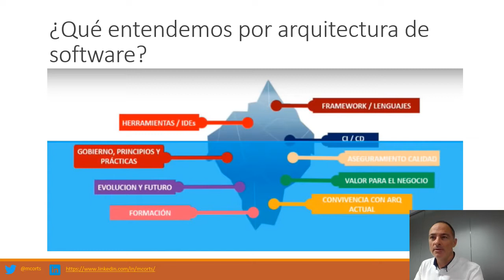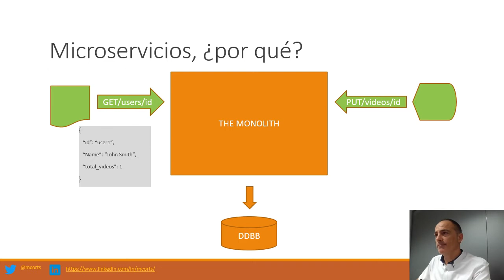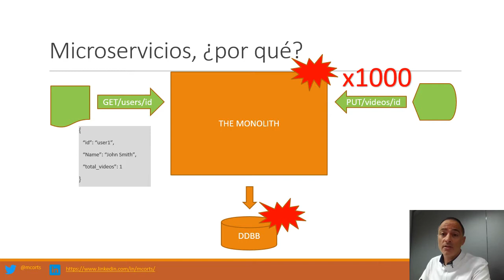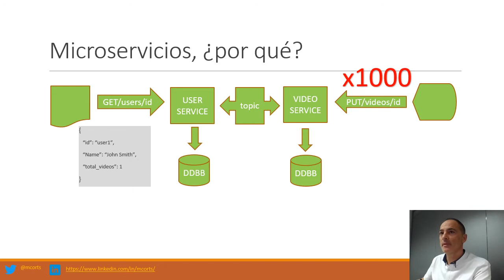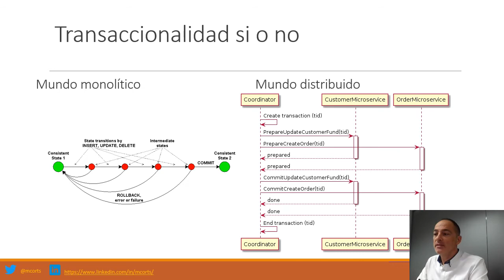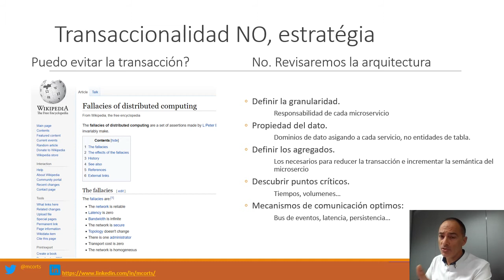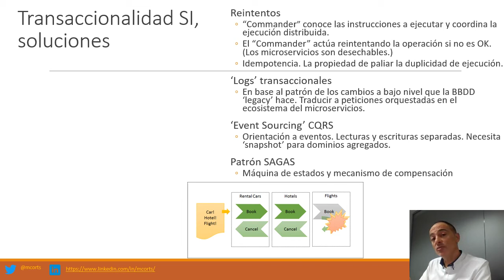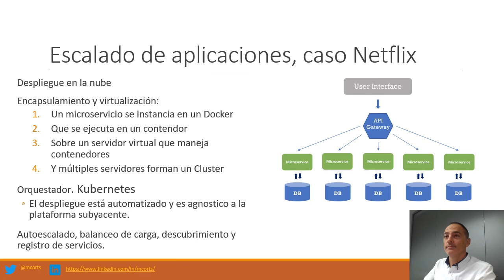Arquitectura de aplicaciones. Paradigma de microservicios. Problemática de la transaccionalidad.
Presentación que recorre los principios de la Arquitectura de Aplicaciones. Pasando por la justificación del caso de uso del patrón de Microservicios. Para finalizar con el análisis de la problemática de la transaccionalidad. Clave en los sistemas de inventario distribuidos.